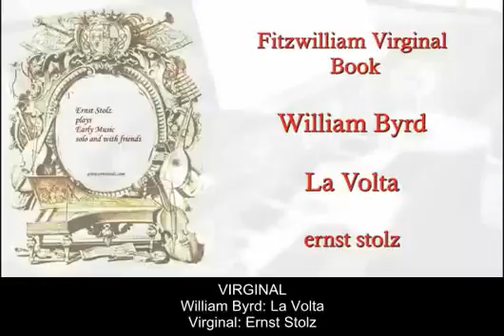COMO SOAM INSTRUMENTOS RENASCENTISTAS EXÓTICOS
DOCUMENTARIO MUITO INTERESSANTE